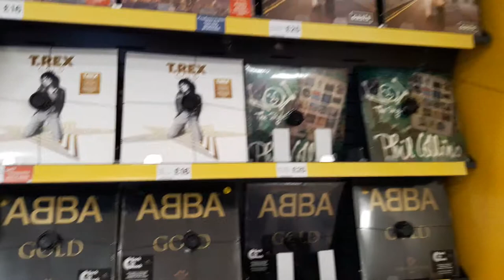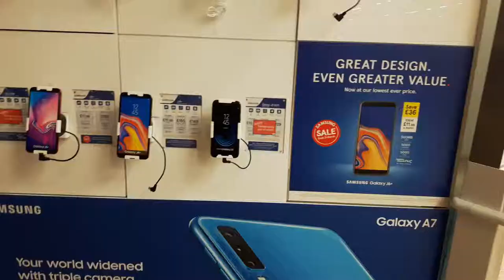Friday Blog, Late Trip to Tesco.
I had a walk to the tesco Extra at Portsmouth Northarbour, it's open 24 hours. It was about 10 at night!